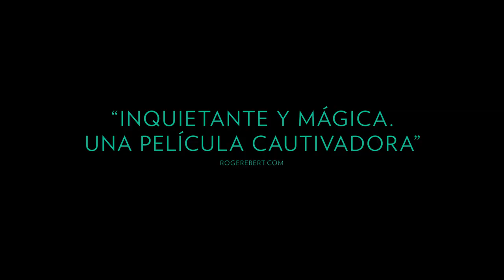Atlantique | Tráiler oficial | Netflix España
Una noche, hartos de esperar a que les paguen, un grupo de obreros huye por mar para buscar fortuna en el extranjero. En Dakar, una misteriosa fiebre se apodera de las mujeres a las que dejaron atrás. Una de ellas es Ada, que llora en secreto por su amado Souleiman, uno de los desaparecidos, a pesar de estar prometida a otro hombre. Durante su boda, se declara un incendio y un joven inspector investiga el suceso. Lo que no imagina es que los obreros fugados han regresado en forma de espíritus. Mientras que muchos de ellos buscan venganza por no haber cobrado, Souleiman ha vuelto para estar con Ada una vez más.

Ganadora del Gran Premio del Jurado del Festival de Cine de Cannes de 2019, Atlantique es el primer largometraje de la directora Mati Diop. El 29 de noviembre, solo en Netflix.